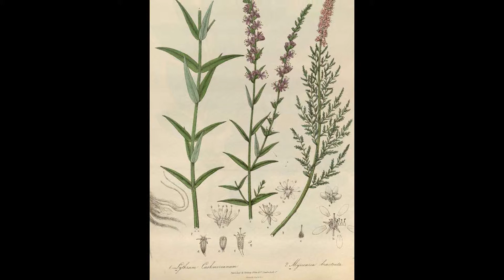МИРИКАРИЯ (MYRICARIA) сем. Тамариксовые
Myricaria
bracteata Royle
Описание:  род охватывает 10 видов, произрастающих в Европе
и Азии.
Это кустарники с красновато- или желтовато-бурыми побегами и очень своеобразными,
чешуевидными листьями, сплошь покрывающими побеги. Цветки с длинным прицветником,
плод — пирамидальная коробочка с массой семян, снабженных бело-волосистыми
остями на верхушке.
Очень светолюбивы и влаголюбивы. Дают обильную поросль от пня. Хорошо
переносят стрижку. Декоративны своим необычным обликом в период цветения
и в период "пушистого" плодоношения. В декоративных целях используются
в одиночной посадке, живых изгородях.